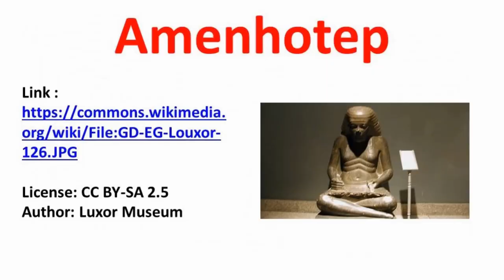Egyptian Gods and Goddesses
Ra – Osiris – Isis – Seth – Review the names of 16 major gods and goddesses from the Egyptian pantheon.

Words Reviewed: Amenhotep, Amun, Anubis, Astarte, Baal, Hapi, Hathor, Horus, Imhotep, Ishtar, Isis, Osiris, Ra, Serapis, Set, Thoth